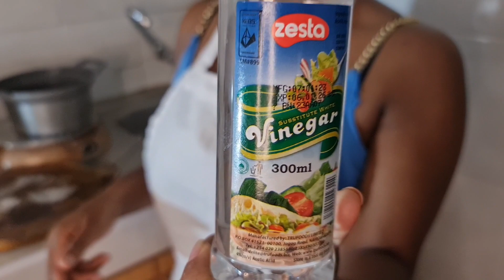How to clean burnt nonstick pots and pans.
Hello,
If your nonstick pans and pots have resistant burns, this video is for you.
If you wish to learn how to maintain the pans and the pots watch it to the end.